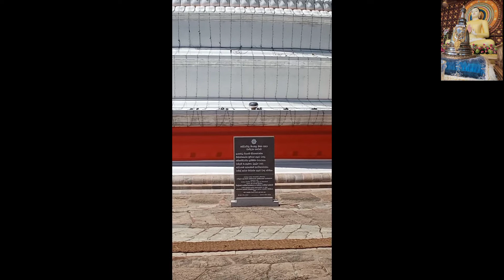සේරුවාවිල මංගල මහා සෑ රදුන්🙏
දැකීමට නම් එය අනුත්තරීය ලාභයකි.”

ජීවමාන බුදුරජාණන් වහන්සේ බඳු, සම්බුදු සිරුරේ නො විසිරුණු ධාතූන් වහන්සේලා අතර විශාල ම ධාතූන් වහන්සේ වන ලලාට ධාතූන් වහන්සේ වැඩ සිටින සේරුවිල මංගල මහා සෑය අපගේ නමස්කාර වේවා !

රැස් කල සියලුම පින් සියලුම දෙවිවැරැණට